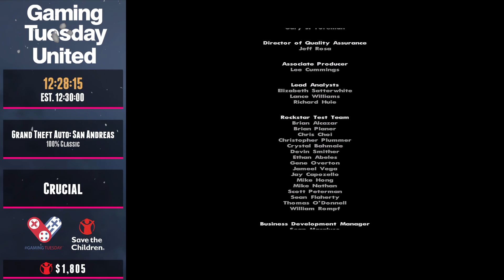GTU2022 - Grand Theft Auto: San Andreas 100% Classic by Crucial Part 3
This was done as part of my Gaming Tuesday event which ran from December 5-11, raising money for Save The Children.

🏆 Interested in my best speedrun times? Check my speedrun profile